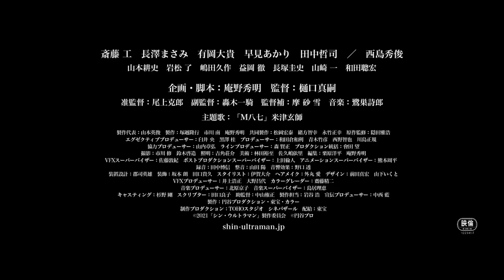米津玄師主題曲,大量新畫面,《新·奧特曼/新·超人力霸王》電影預告 Shin Ultraman Official Trailer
《新·奧特曼/新·超人力霸王》電影預告 Shin Ultraman Official Trailer 映画『シン・ウルトラマン』特報③【2022年5月13日（金）公開】。

庵野秀明 x 樋口真嗣《新·奧特曼/新·超人力霸王》真人電影公佈映前 PV，米津玄師創作的主題曲《M八七》也出現在這段 PV 中。PV 還展現了斯派修姆光線的破壞力，以及奧特曼變身的畫面。另外，預告中還出現了扎拉布星人，難道說會有真假奧特曼對決？甚至還有美菲拉斯遞名片！電影將於 5 月 13 日公映。